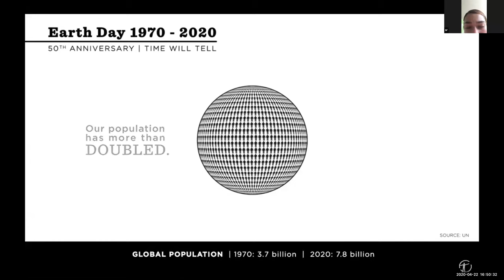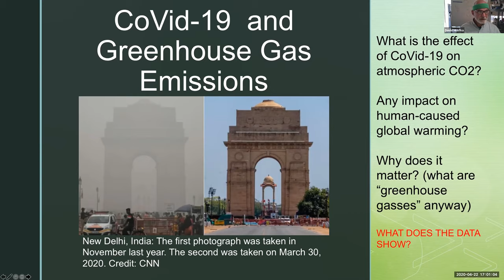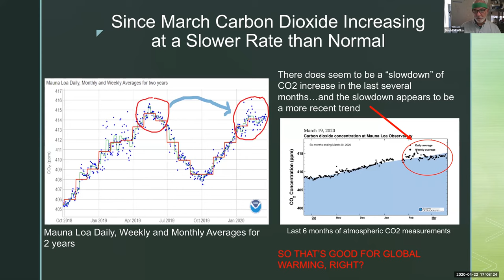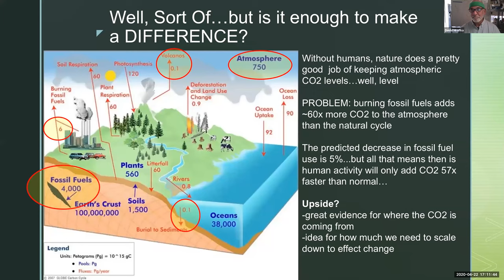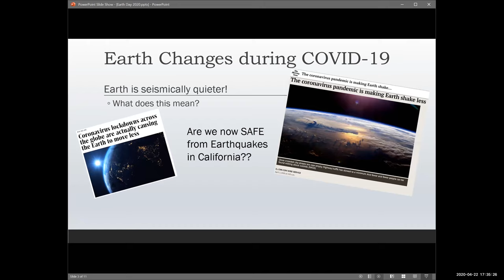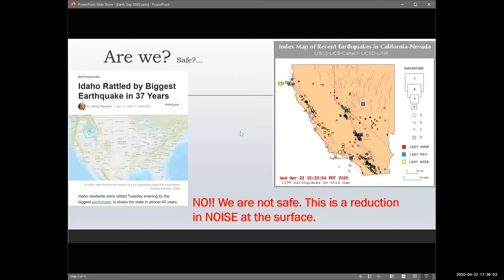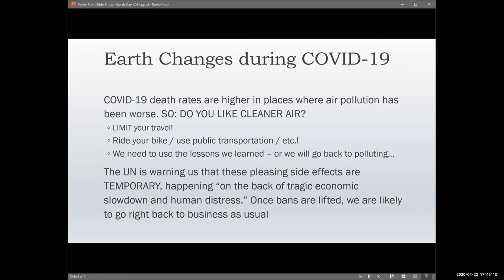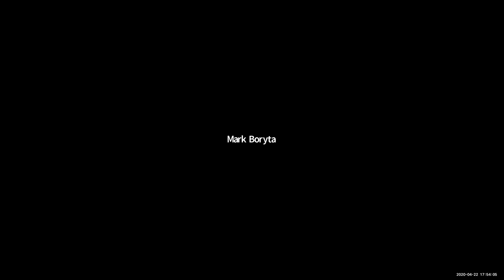April 22, 2020 50th Anniversary of Earth day Mt. Sac panel